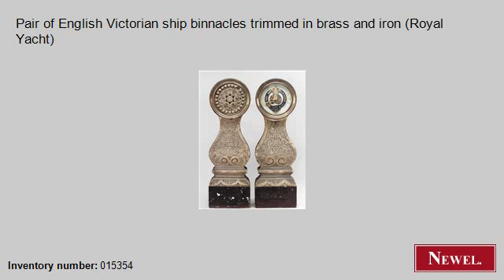Antique Pair of English Victorian ship binnacles trimmed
- Newel.com: Antique Pair of English Victorian ship binnacles trimmed in brass and iron (Royal Yacht) (English, Victorian, misc. furniture, nautical items, brass) (Newel Art and Antiques, New York City)